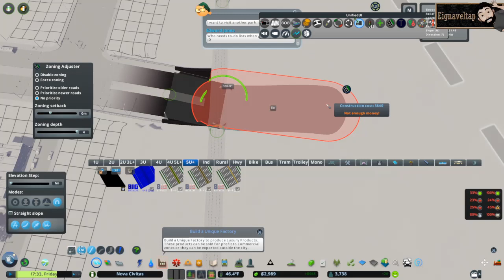City of Nova Civitas: Ep. 3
Let me start with an apology before you read the same stuff again, I don't know how Be Right back got selected, I'm going to see about making some changes to the recording OBS, I will start the next episode by going over the Charles Street Foundry district I built and some of the other details that were missed.

I'm going, to be honest with you, this is probably the worst Cities Skylines playthrough on all of Youtube, I hope to get better. I'm still waiting to get access back to my better equipment.

I'm posting this so others can see how I play as it has been commented that I'm always seen online in the game. I'm available for questions, I'll post a link to my Assets list and see if I can generate a Mods list, I know I'll start a Steam collection for the mods.

Hopefully, future playthroughs won't have as many bugs.

So fewer, playthrough bugs on this map, but the sound is even worse.

I'm also going to say now the quick change from the City of Upload was after one look at the map used here by Biffa I knew I had to change maps and move here, this map looks amazing and is set up perfect for a start and I see end game potential if I can keep you all coming back.

Asset reports and Mod compatibility lists are located on Google Drive.